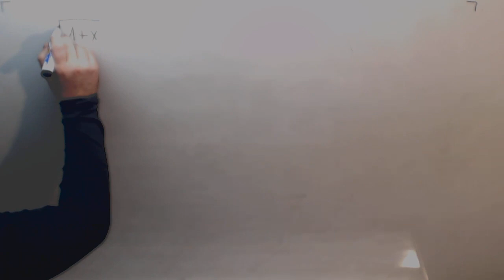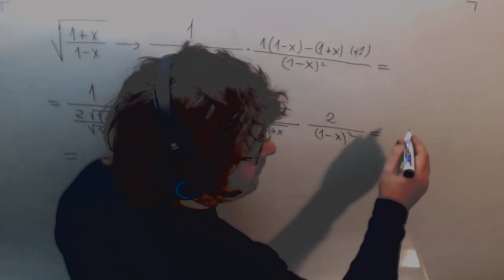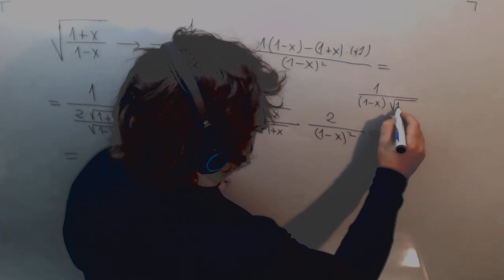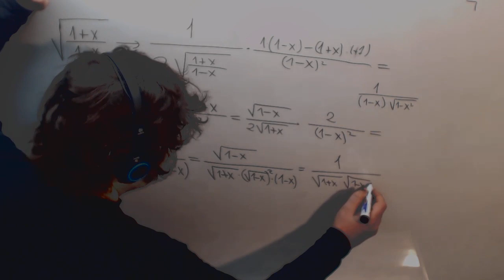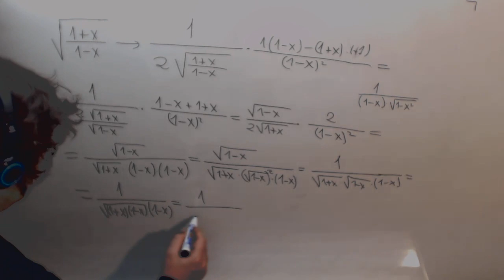Derivada Raiz Division Matematicas Ingeniera Maritima Academia Usero Estepona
Derivada Raiz Division Matematicas Ingeniera Maritima